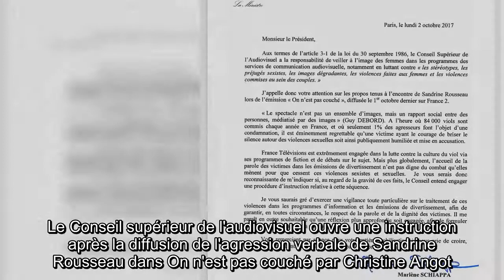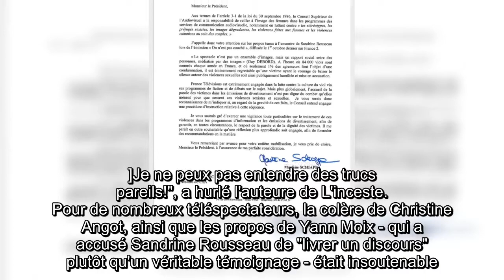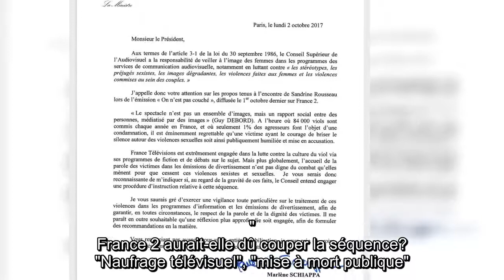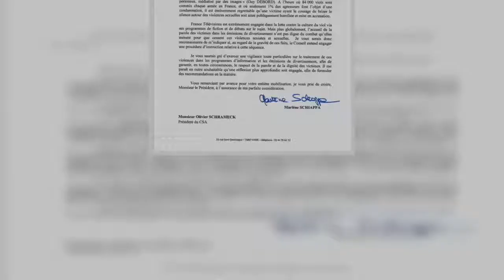ONPC 1000 de signalements au CSA après la séquence Angot Rousseau